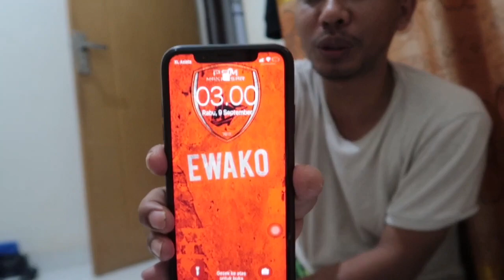GREBEK RUMAH ARTIS PAPAN ATAS - SYUKRI AL GAZALI